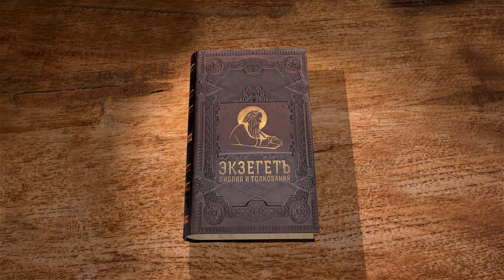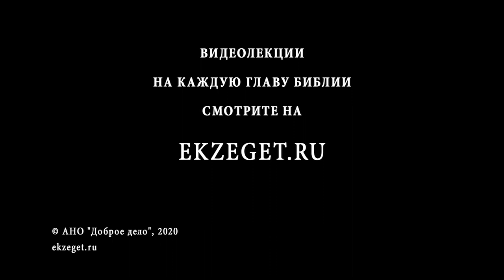Исход. Глава 16. Андрей Десницкий. Толкование Ветхого Завета. Толкование Библии. Священное Писание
В этой главе мы видим как Господь дает пропитание евреям.
Когда иудеи шли по пустыне в сторону Синая они очень сильно изголодались.
И среди них начался ропот на Аарона и Моисея.
Бог сказал Моисею что пошлет с неба хлеб в виде дождя и насытится весь народ.
Что представляла из себя манна небесная?
Моисей обращается к народу Божьему и говорит что услышал Бог ропот их и пошлет им пищу.
Как и обещал Господь, вечером евреи получили перепелов, а поутру манну с неба. Каждое утро сходила с небес манна и каждый ел досыта. Набирали и более чем могли съесть, но на следующее утро манна портилась.
Так же здесь говорится и о шести рабочих днях и седьмом - выходном.
И так продолжалось каждый день пока не привел Господь евреев в Землю Обетованную.